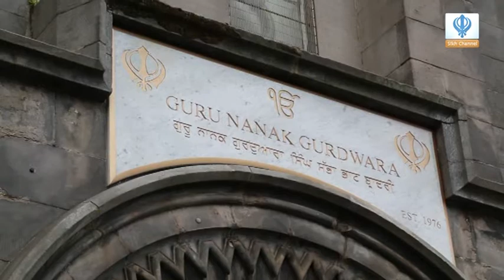290715 Breakfast Show Kids Scotland Camp